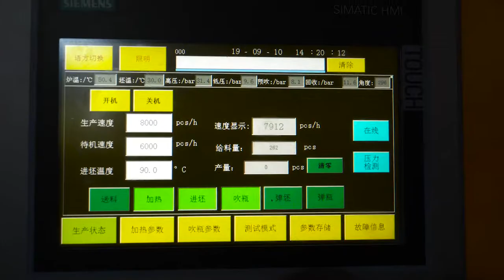4 cavities rotary blowing machine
4 cavities rotary stretch blow molding machine is testing ,and prepared to shipping to customer's factory.